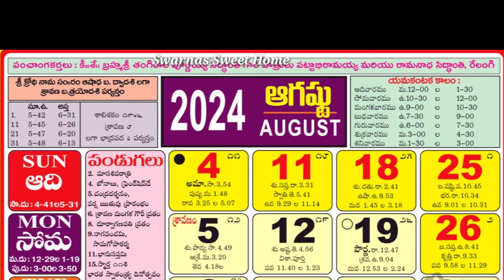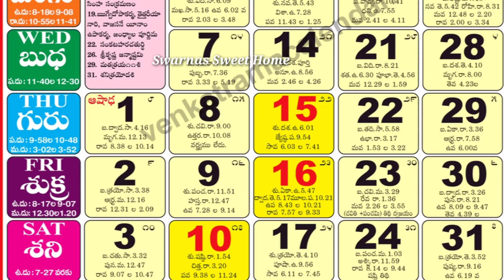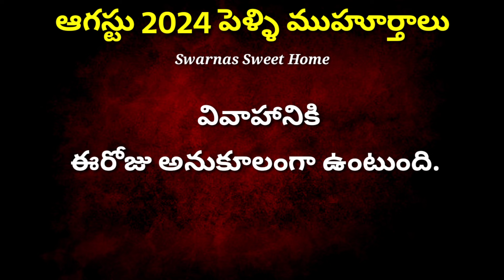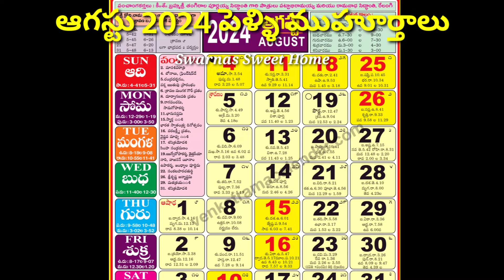August 2024 pelli Muhurtam dates|August Marriage dates 2024|Pelli Muhurtam in August 2024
August2024
Watch August Pelli Muhurtham | August
Marriage Dates 2024 | Pelli Muhurtham in
August |
August Good Days

muhurtham in August 2024, August 2024 pelli muhurtham, 2024 August marriage
date, marriage dates in 2024 telugu

calendar,good days in July, July good days, July month good days, July subha muhurtham, July important days, important days in July
2024, important days of July 2024, important days in July month, good days in July 2024, July 2024 festivals, house warming dates in